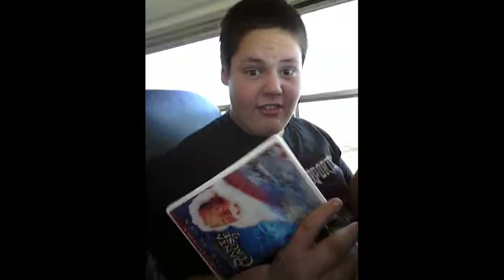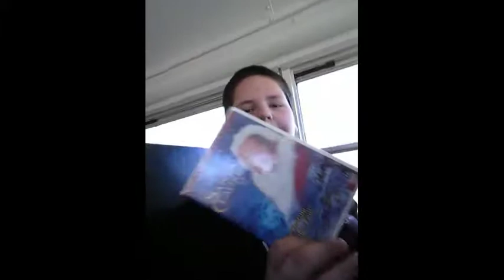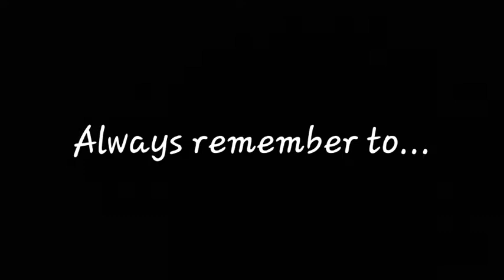Last School Day Of The Year